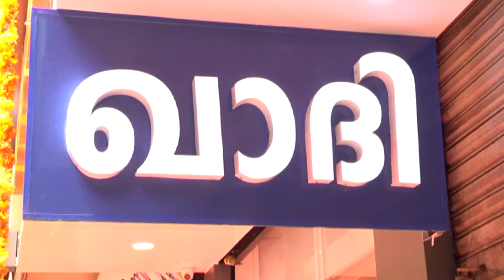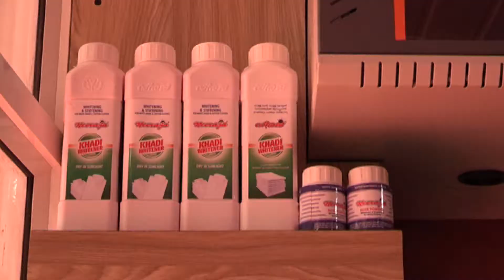NewsTime 02 26 08 2020